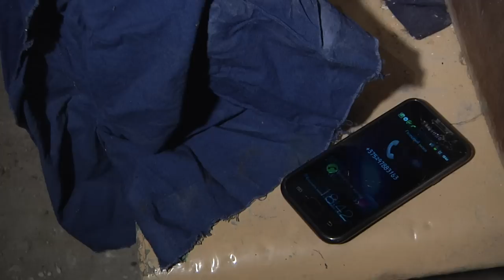Mister X - Какими мы были - Official Video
Unreleased.
Street Beat Records.
2013.